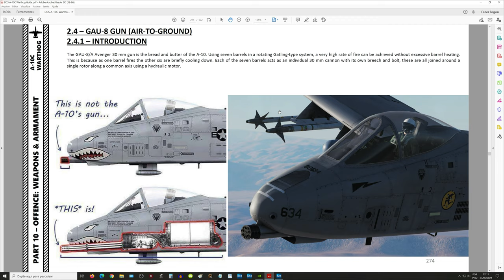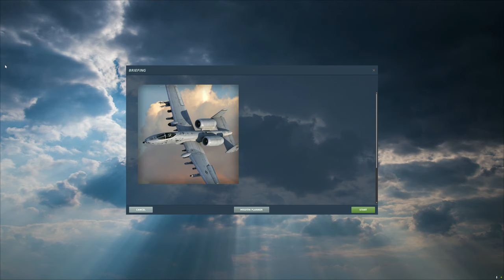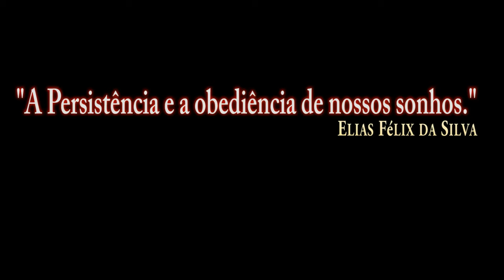DCS World:A-10CII TanKKiller_GAU-8 Gun_T-90/PT-BR_VÍDEO 1625